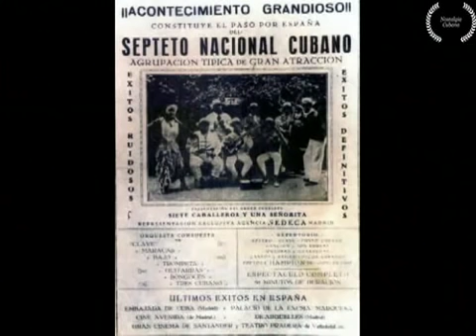Ignacio Pineiro - A La Loma De Belen -1929 - Foto-Video.mp4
Ignacio Pineiro, was born in Havana on May 21, 1888. His childhood was spent in the popular neighborhood of Pueblo Nuevo where he first became interested in music whilst singing in choirs.
In his youth, before taking up music as a way of life he held various jobs - a bricklayer, a cigar seller. Already immersed in the musical world of Havana in those years, he was part of several popular groups like Los Roncos y Timbre de Oro.  In 1926 he joined Sexteto Occidente de Maria Teresa Vera West as bassist and went with them to New York.
When he returned to Cuba in 1927 he founded Sexteto Nacional, so-called because, unlike  Sexteto Habanero, its main competitior, which had been founded two years earlier, Sexteto Nacional comprised musicians from all over Cuba.
Soon the group became reknowned for its quality and its innovative repertoire based on the compositions of Pineiro.
In 1928, a year after being founded, the group became a septet with the addition of the trumpet and in mid-1929, travelled to Seville for the Latin American Exhibition and stayed in Spain for a period of three months recording and performing.
Pineiro left the septet in 1935 but then resumed his leadership in 1954and continued until his death in Havana on March 12, 1969